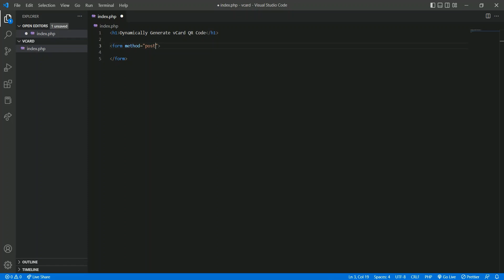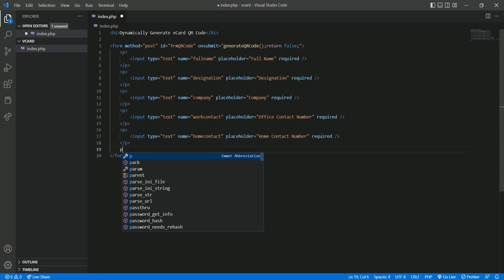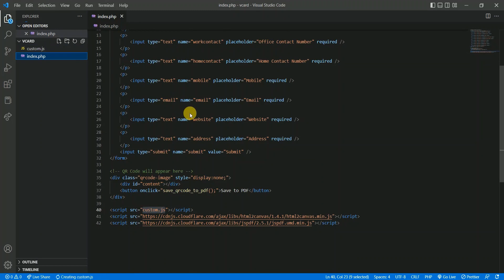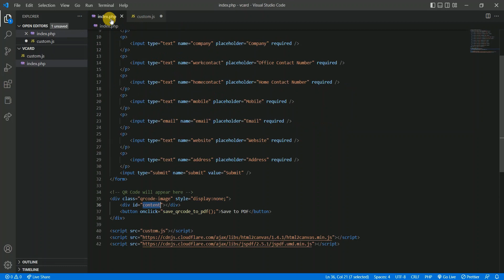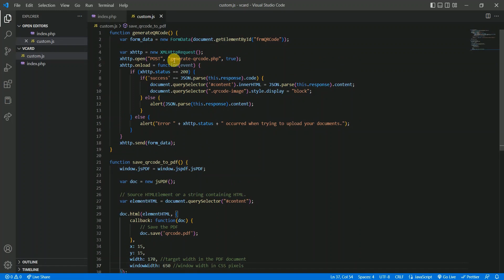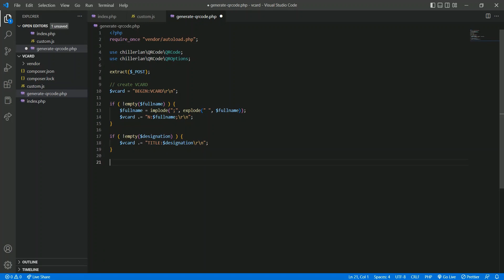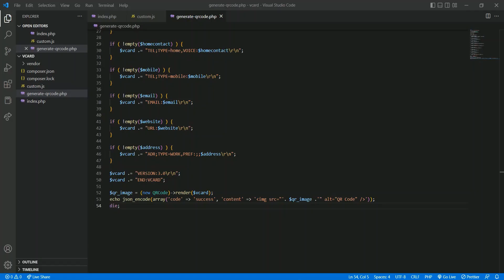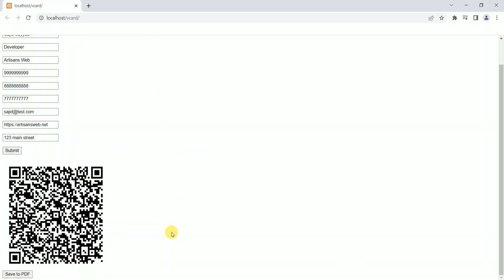Dynamically Generate vCard QR Code using PHP, JavaScript, and Ajax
Watch the video to learn how to create a vCard QR code with PHP. We'll also write a code that allows downloading a QR code into the PDF. These details can be saved directly into the contact list.

Music Credit
Artist: Nathan Moore
Album: Checkmate